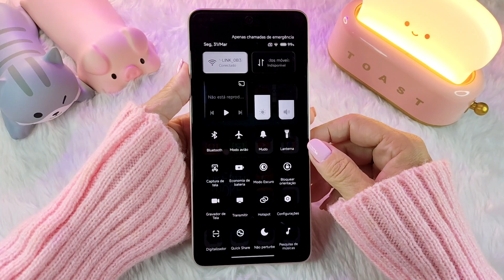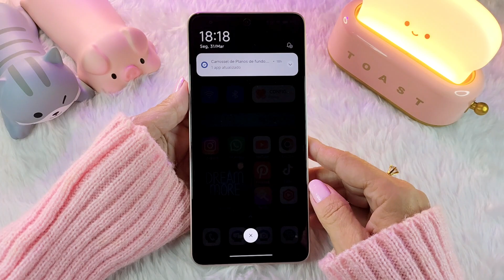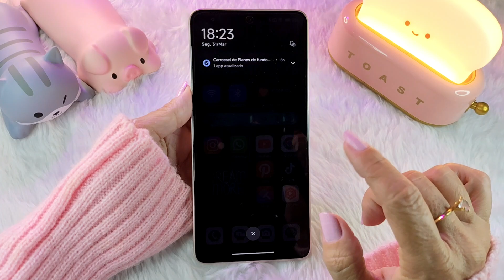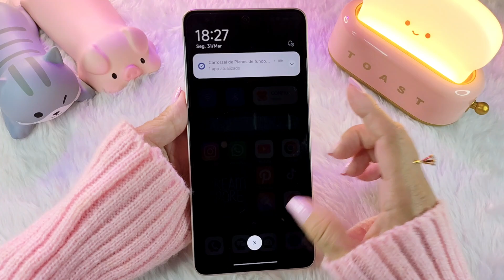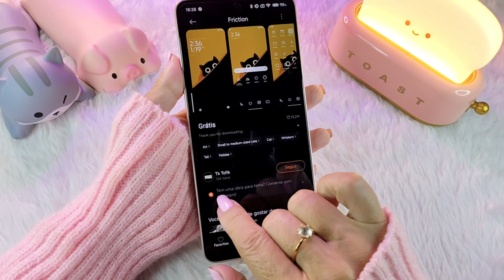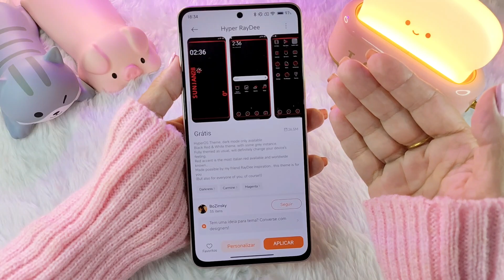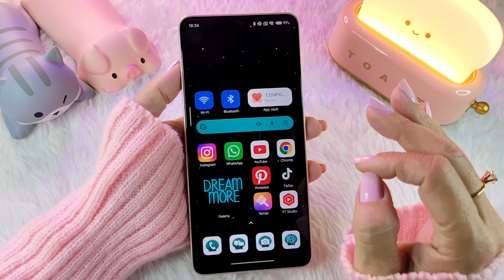CENTRO DE CONTROLE SEM O CINZA!!! Temas Xiaomi Low Ram HyperOS 2.0 Sem Cinza na BARRA DE STATUS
Nesse vídeo eu trouxe 5 temas pra substituir o cinza horrível que ficou no Centro de Controle (Barra de status) do Xiaomi, depois da atualização.
Lembrando que são temas para a HyperOS 2.0.